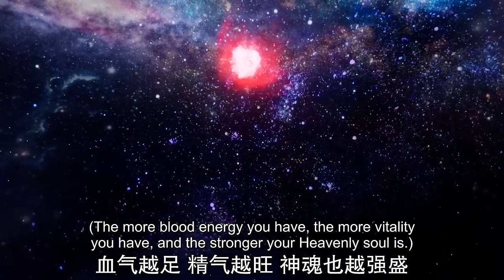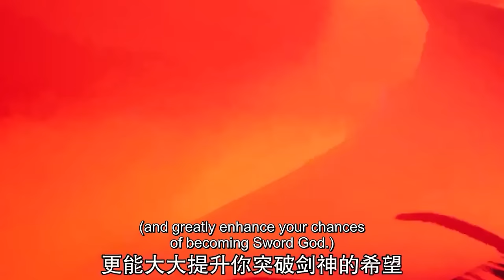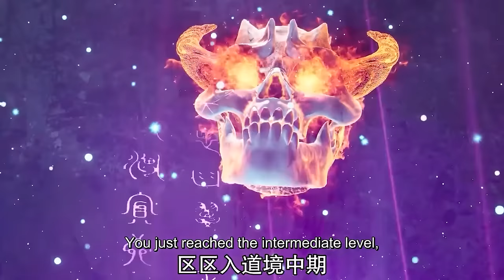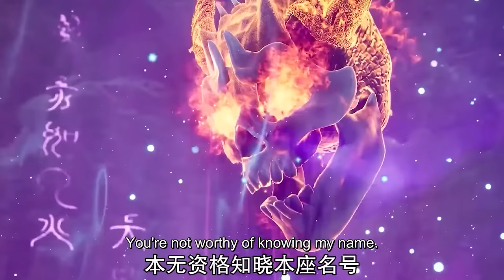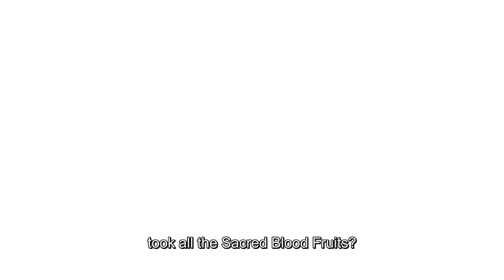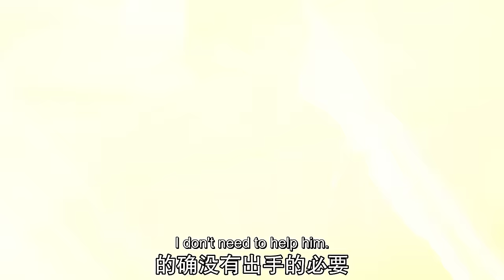😭【The Legend of Sword Domain】EP41-65FULL👉天之驕子為愛犧牲！呂陽為治愛人之傷，踏上尋劍之路！